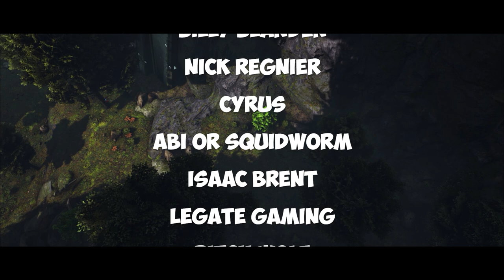The story of ARK Extinction (Explorer Notes From Diana Altaras Part 1 of 2)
Reading through the explorer notes from Diana Altaras on Extinction. The Explorer Notes are collectible items scattered across The Island, Scorched Earth, Aberration, Extinction, and Genesis: Part 1 that are either a Dossier or a piece of narrative from actual survivors intended to tell the story behind the ARKs.